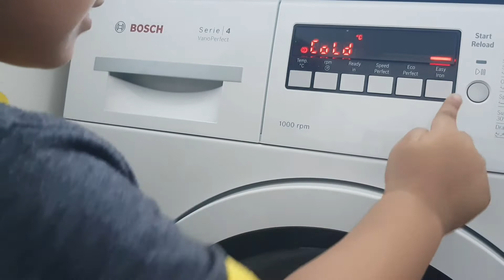CC ON|PICNIC IN COVID DAYS•KID FRIENDLY ACTIVITIES IN ABUDHABI•MEAL PREPARATION